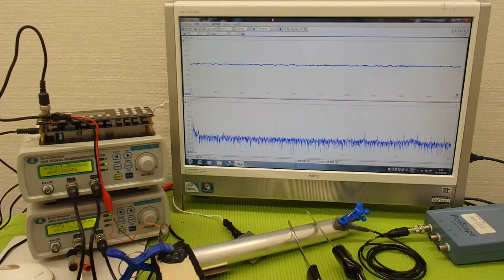‹メガヘルツ›の超音波発振制御技術 ultrasonic-labo